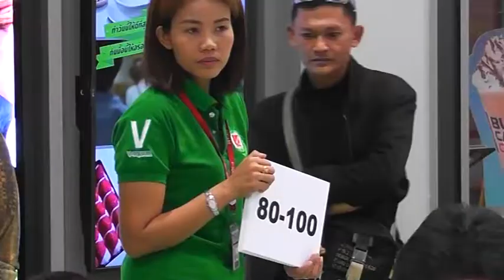เเจกเเล้วกระเป๋าเกรดA 1000ใบวันนี้วันเดียว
วันนี้ 1พ.ค.2558 ผลิตภัณฑ์ มาเวล ร่วมกับ วีสเเควร์นครสวรรค์ จัดงาน เทกระจาด เเจกกระเป๋าถึง 1,000 ใบ  ผู้คนหลั่งไหลกันเข้ามารับบัตรคิดว ได้กระเป๋ากันไปดีใจกันเป็นทิวเเถว
รายงานจาก “สื่อสร้างสรรค์สังคม” ข่าวนครสวรรค์ แฟนเพจ และ ข่าวนครสวรรค์.com โดย
ตั่วถั่ง นิวส์ พีอาร์ เอ็นเตอร์เทนเมนท์
เดี๋ยวนี้ติดตามข่าวท้องถิ่นได้ที่
ข่าวนครสวรรค์แฟนเพจ
ข่าวนครสวรรค์ เว็บไซต์